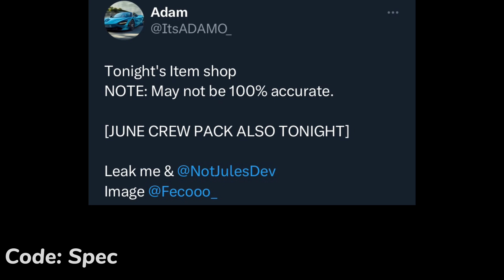Fortnite Early Item Shop..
Fortnite Early Item Shop Leaked..! (OG, RARE) Marvel Skins, Emotes, Pickaxes Return Tonight Please) (Fortnite Battle Royale)